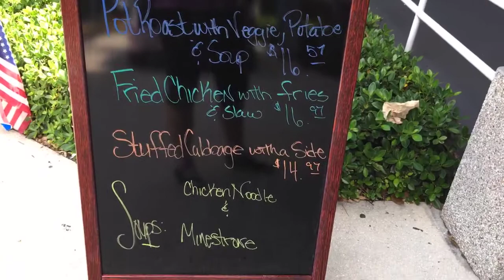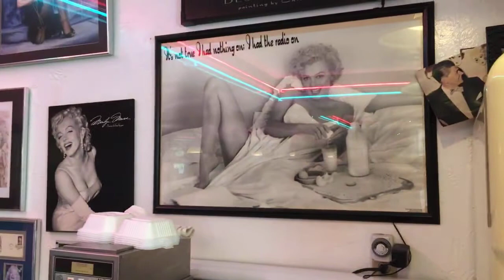COMFORT FOOD IN DELRAY BEACH!!- Ellie's 50's Diner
Bob and Ellie Smela have been serving great food in Delray Beach for decades. They have an amazing prime rib every weekend and also steamed Lobster EVERY tuesday night!.
They serve breakfast, lunch and dinner. The decor is like time travel w photos of Marilyn Monroe and James dean and other chatchkes abound.
If you are looking for solid food in a fun environment this is it!